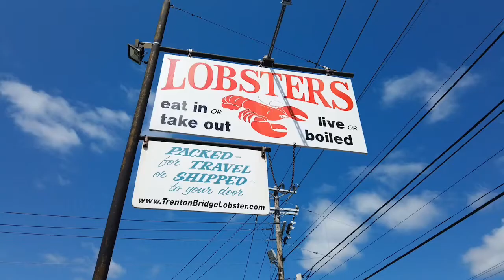# camping# Maine # motorcycle